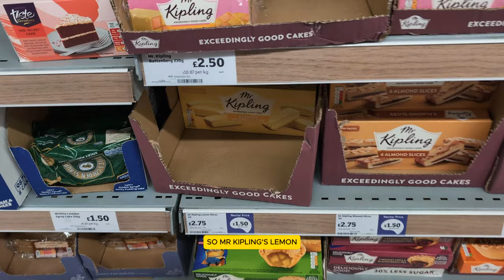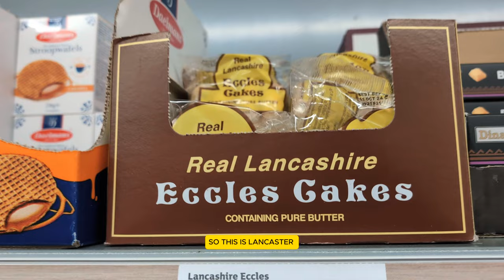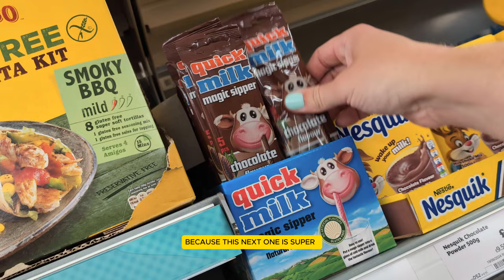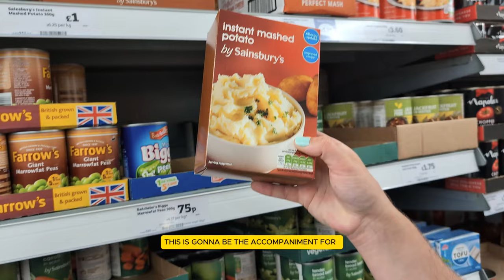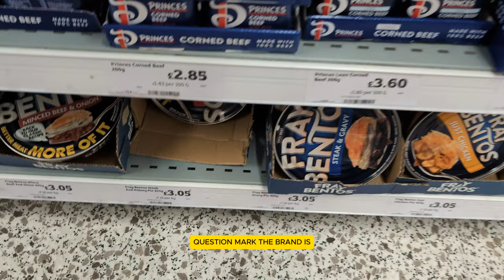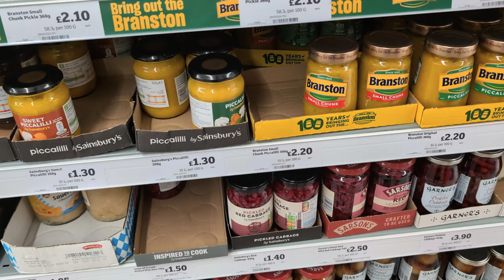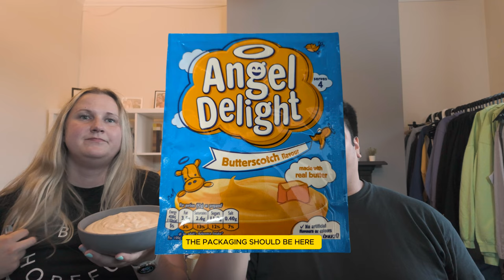TASTING BRITISH FOODS | TASTING CULTURES - EP2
Hey everyone, welcome back to CharlesHD! In this video, Elina and I are trying some classic British foods for the very first time. From savoury snacks to sweet treats, we've got a variety of traditional British goodies to taste and review. Watch our reactions as we dive into British cuisine, and tell us which foods we should try next in the comments!